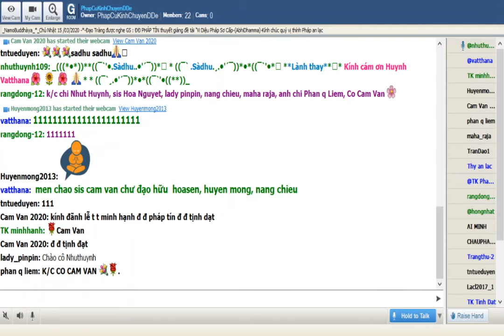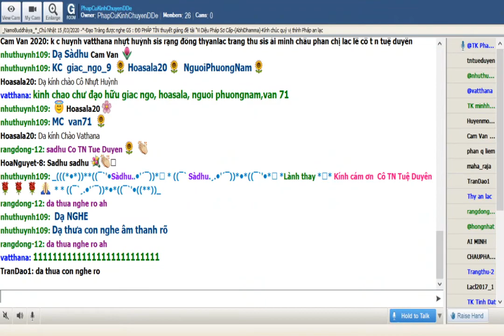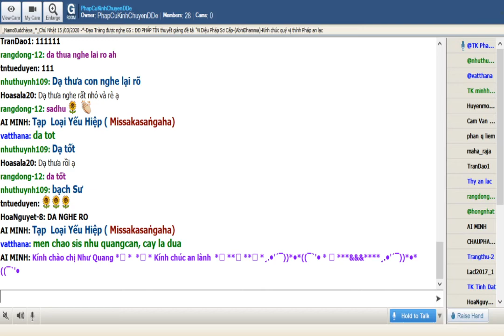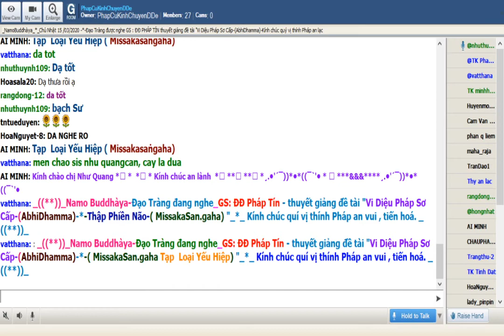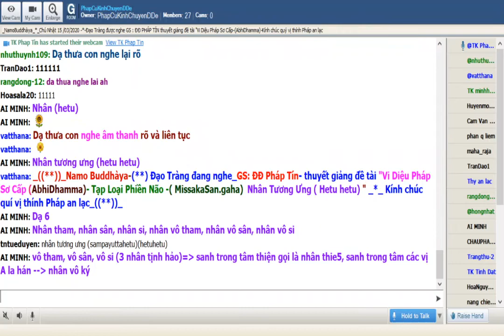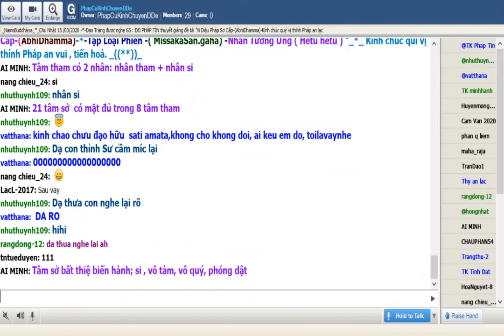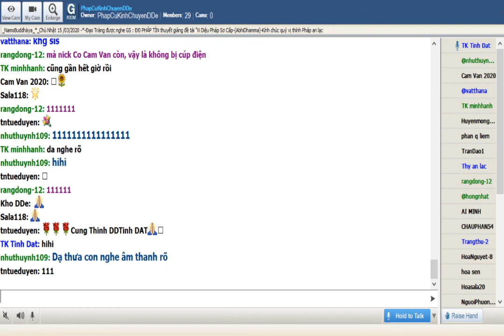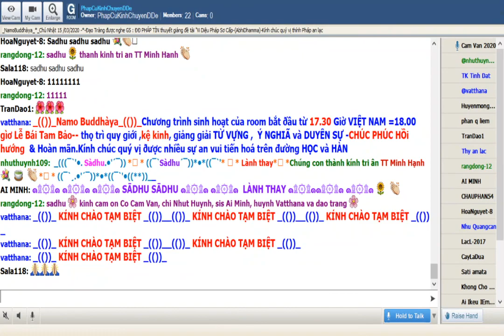Chủ Nhật Mar 15-2020.ĐĐ Pháp Tín - thuyết giảng Vi Diệu Pháp Sơ Cấp-(AbhiDhamma)